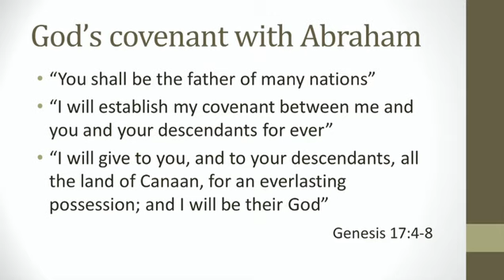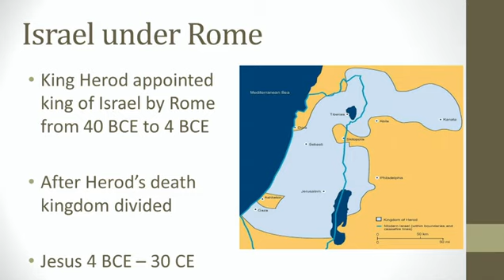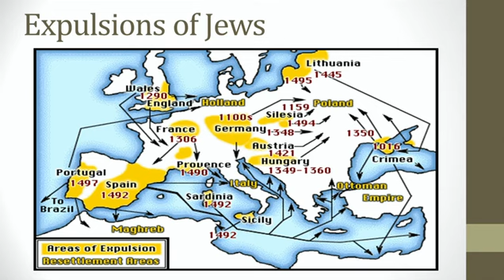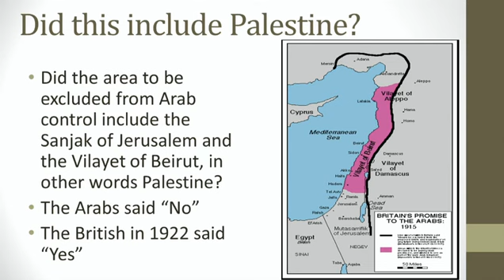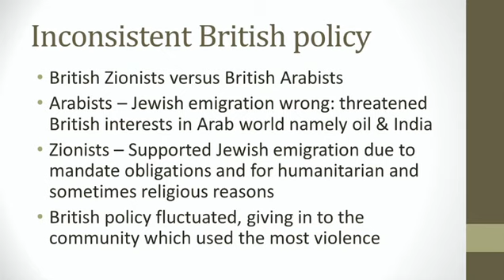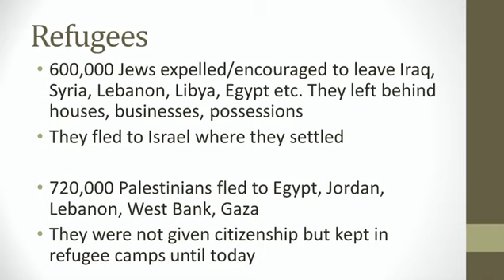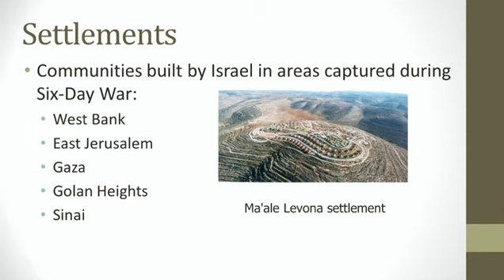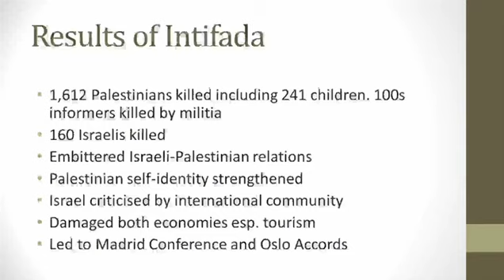January 18, 2014 "Praying For The Peace Of Jerusalem" Pastor Howard-John Wesley